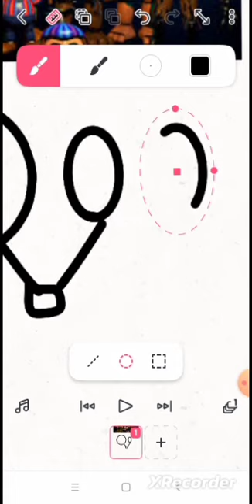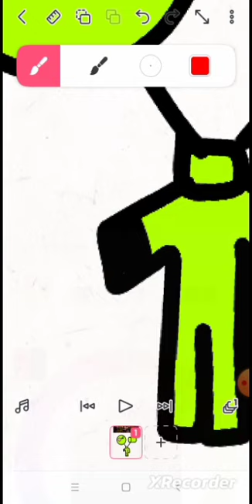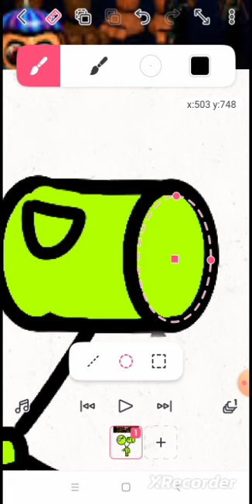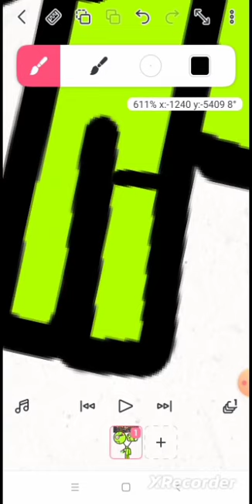I Made Myself Into fnaf (Five Nights At Freddy's) By combining them